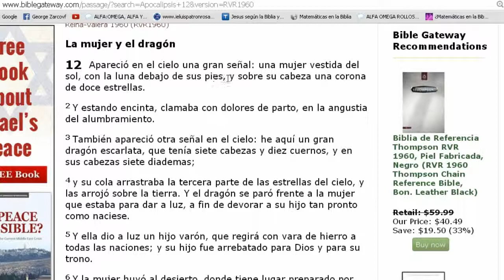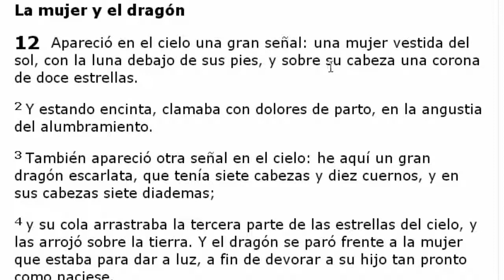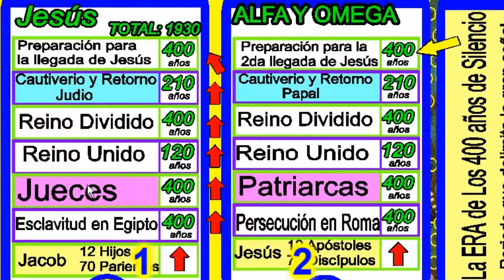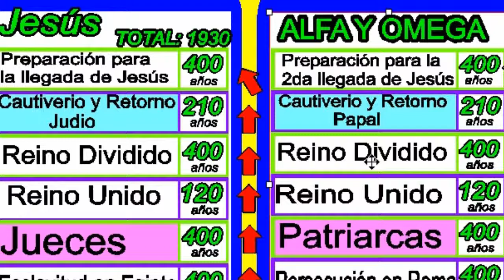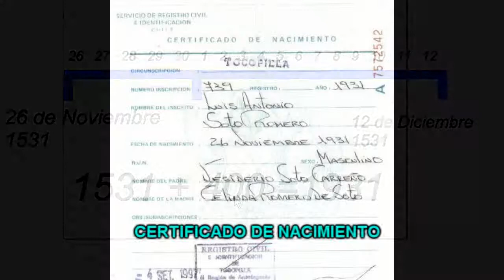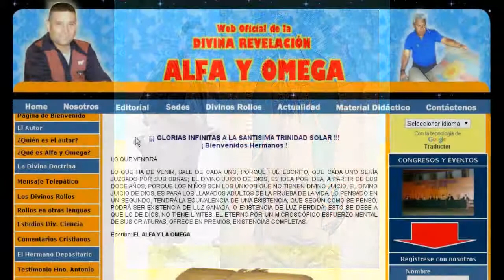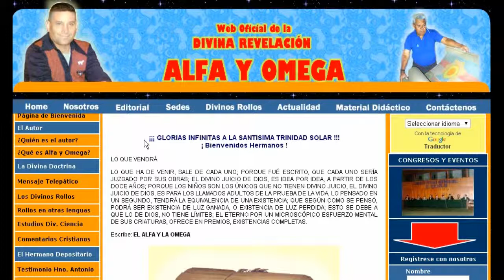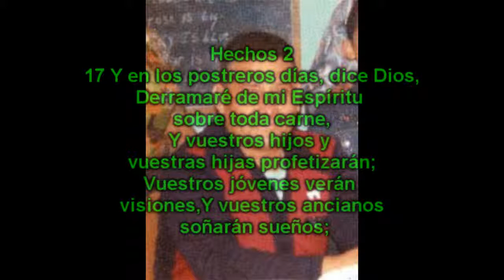PROFECIA CUMPLIDA, JUAN DIEGO, INCREIBLE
LAS MATEMÁTICAS EN LA BIBLIA CONFIRMAN QUE LA VIRGEN ES LA GRÁN SEÑAL EN EL CIELO.